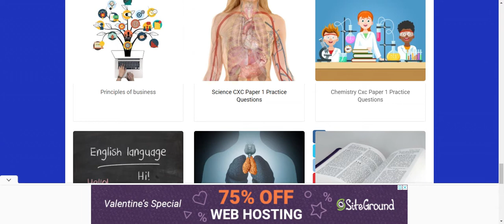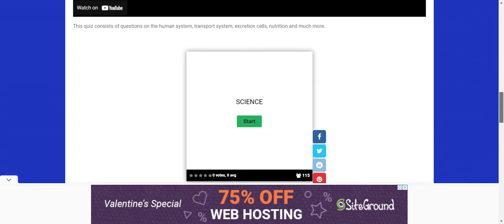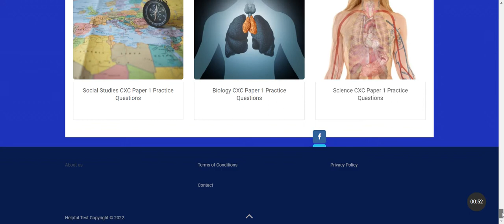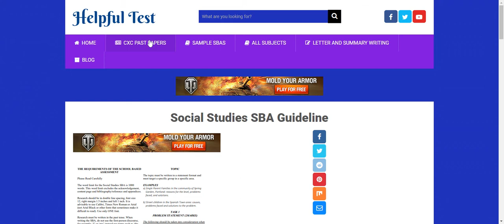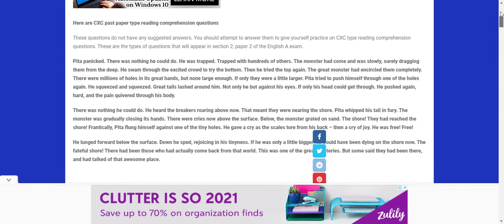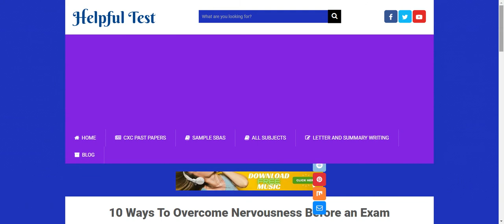Our website(QUIZ, Sample sba, Blog post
This video highlights our website helpfultest.com  showcasing some of the educational information that our website consists of that will help to boost your grades in a particular subject.

 We also update information on our website as often as possible